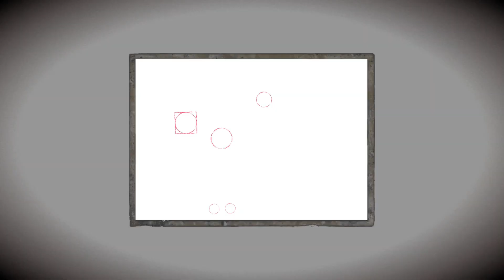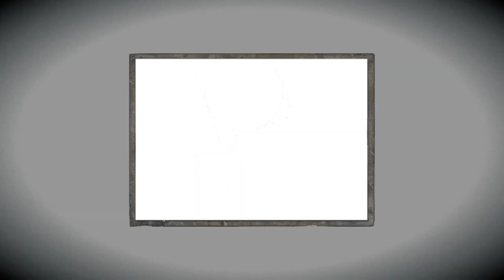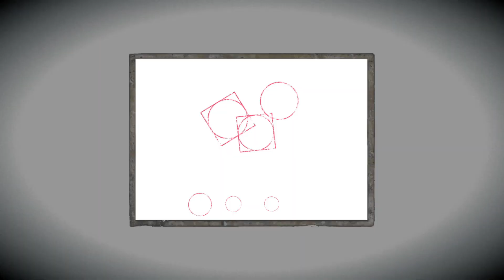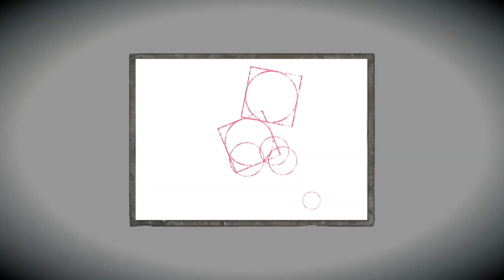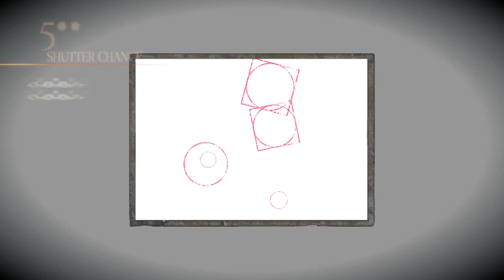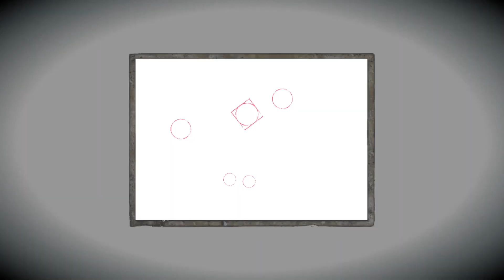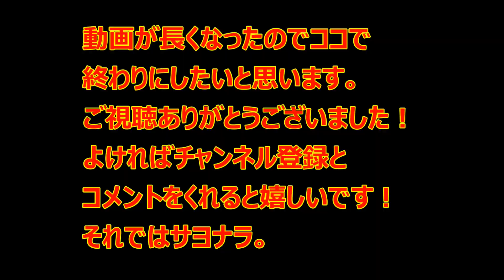密花を探す為に彼岸湖へ。【零～濡鴉の巫女～】17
零～濡鴉ノ巫女～第１7話！密花の影は、山の頂に広がる湖、彼岸湖の霧の中に消えた。湖に立ち込める霧の中に浮かぶ巨大な鳥居。それは水上ノ宮にある。密花はその場所にいるのだろうか。夕莉は水上ノ宮に渡る方法を求め、幽ノ宮へと向かう。
ぜひ、動画を最後まで見てみて下さい。